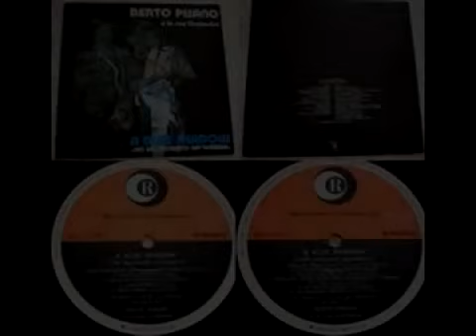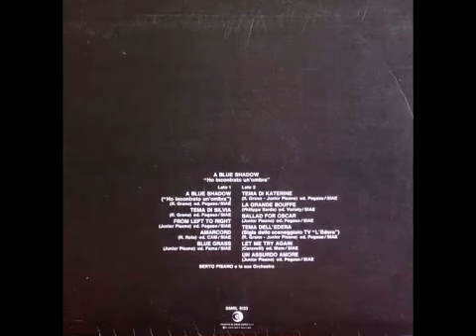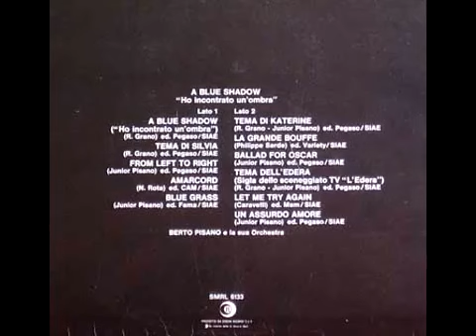Berto Pisano - Tema di Katerine